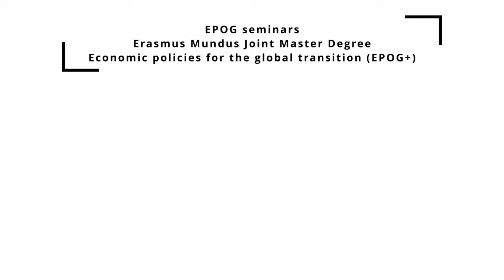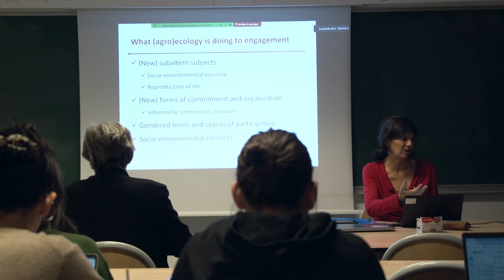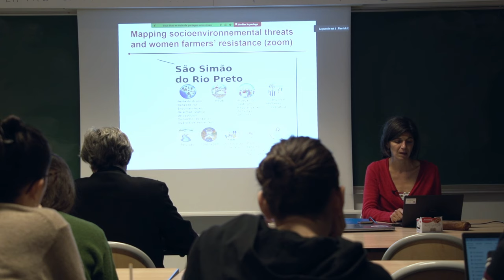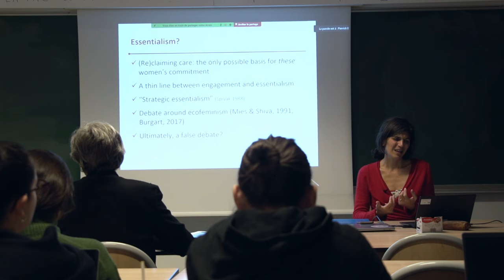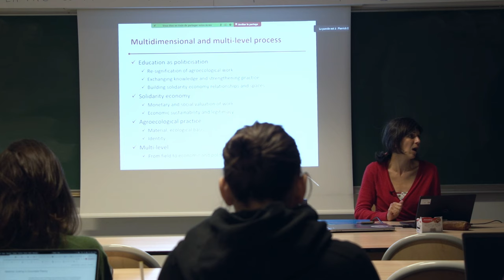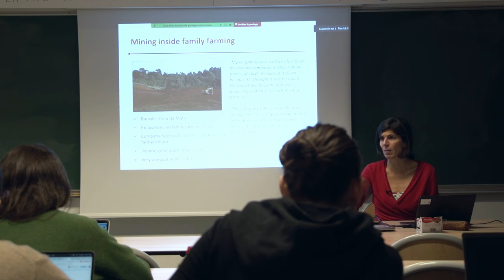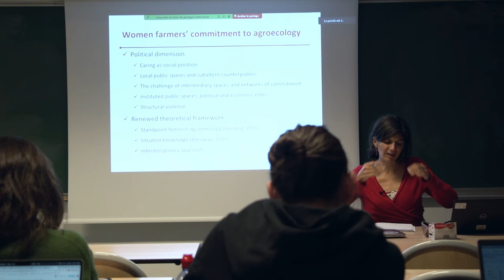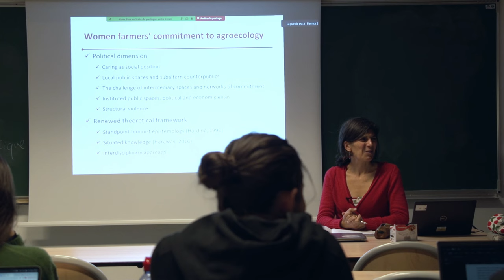Brazilian women farmers’ commitment to agroecology: a socio-economic and feminist perspective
Isabelle Hillenkamp, Researcher in socioeconomics at IRD, CESSMA, Université Paris Cité